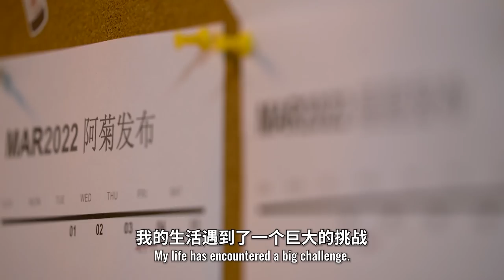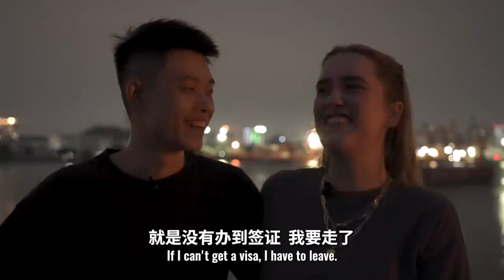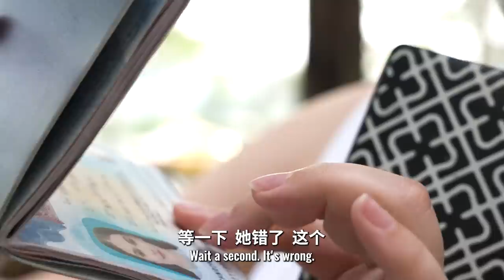中国出生长大的美国女孩：我只想要一个签证，除了中国，我没有想过其他国家《我在广东》星星 (Rachel）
出生在中国香港，6岁和家人搬去广东的美国女孩Rachel，普通话和粤语对她来说都不在话下。
在中国出生长大，早已是老广东人的她，为何时常为签证问题而烦恼？@Rachelswinkel

由南方报业传媒集团旗下媒体GD Today@gdtoday3687  携手日本知名纪录片导演竹内亮制作《我在广东》系列微纪录片每周2更，欢迎收看！

Yahoo!

WeChat - wanoyumehouse